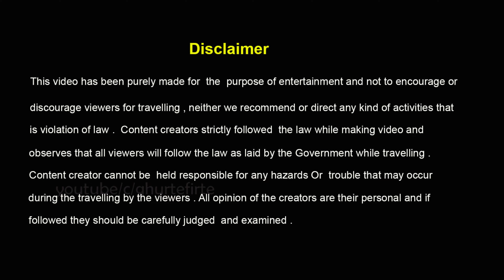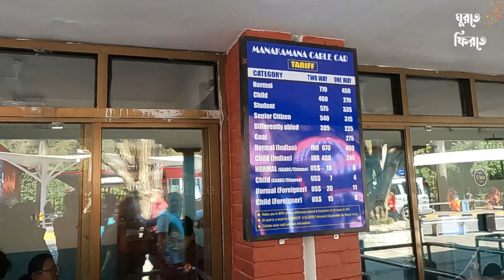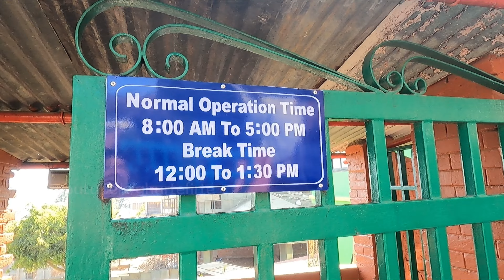#6 | মন থেকে যা চাওয়া হয় সব পাওয়া যায় এখানে । Highest ropeway in Nepal | Mankamana Temple , Nepal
Hotel Atithi ( Mankamana) - 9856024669 / 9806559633 (Raju Shrestha )

আমি Soumendu Bhattacharya আপনাদের সাথে যোগাযোগ আরও নিবিড় করার জন্য আমার Facebook পেজ আর Instagram এর লিঙ্ক দিলাম  -
Follow "Ghurte Firte " on Youtube - Youtube/ ghurte firte
চাইলে নীচের Playlist থেকে পছন্দের ভিডিও দেখতে পারেন -